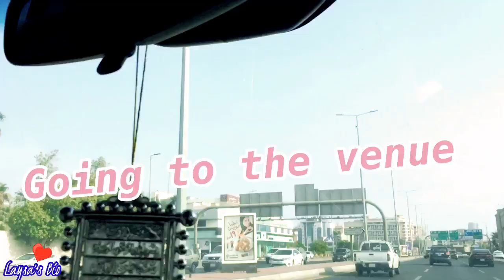❤️RHIA AND BENJO❤️WEDDING VLOG❤️